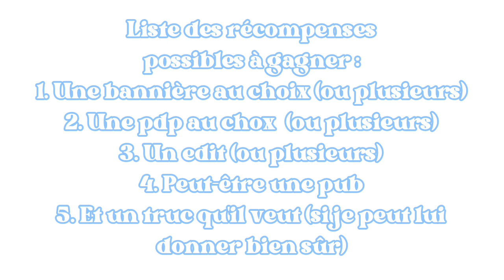Sekai_Editor - Première Tombola !